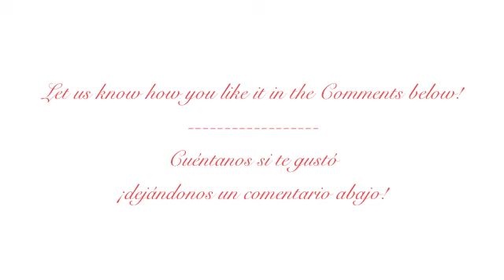Gingerbread cake/Pan de jengibre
Wait until you try this gingerbread cake! Just the video alone is enough to make anyone's mouth water. Hope you love it as much as we did!
Espera a que pruebes este pan de jengibre! Hasta el video le hace la boca agua a cualquiera. ¡Espero te guste tanto como a nosotras!